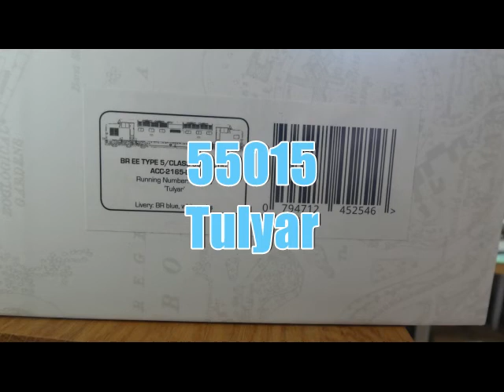Accurascale 55015 Tulyar, chains, crew & buffer beam sorted!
Finally found the time to take the body off one of these beasts and take a look inside.  I am still struggling with any form of stay alive working although I can see a bank of capacitors below the pcb.  at best I'm getting ½ second.    Took Richard Croft's advice and removed the sugar cube spkr.

Added the Accura crew,  easy peasy

removed one buffer beam and fitted all the hoses and coupling also pretty easy and quite relaxing to sort

Then decided as the wheels were not exactly clean from new I would try removing the bogie frames.  Had to refer to the Accurascale notes for this but its not too difficult,  beyond Roger but easy for Kev!  I cleaned the wheel sets and regarded slightly to suit my wonky track

fitted the etched plates "TULYAR "

Finally decided to experiment with replacing the yellow plastic brake actuator clips with piano wire 0.4mm hoops that squeeze nicely in to the body secured with blacktac

that keeps them in place but also makes it easy to remove the body

All in all apart from the stay alive I happy VC!

oh and I did just adjust the brightness of the no 1 can lights from 04 to 40 on cv 296 I think 🤔